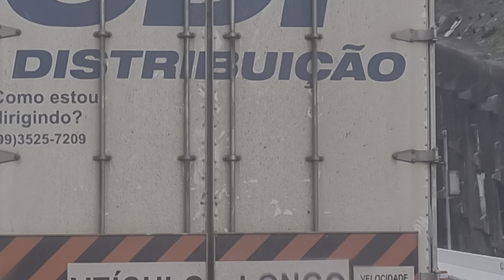VIAGEM DE SÃO PAULO PARA NORDESTE, DICAS DE VIAGENS, DICAS DE CONDUÇÃO, EP, 118/04/24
VOCÊ  VAI GOSTAR MUITO DESSE VÍDEO, VIAGEM P/ NORDESTE

Conheça o meu canal viajando pelas estradas no nordeste e do Brasil.🚛🚛🚛🚛🚛

ZAP pra contato ou pix 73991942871

sul da Bahia
calu da bahia
João Pessoa
litoral norte